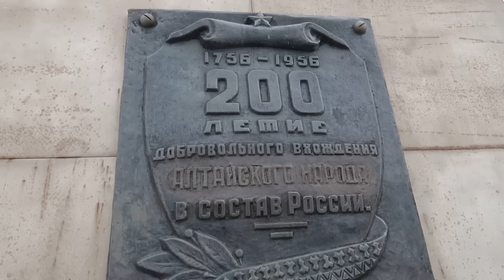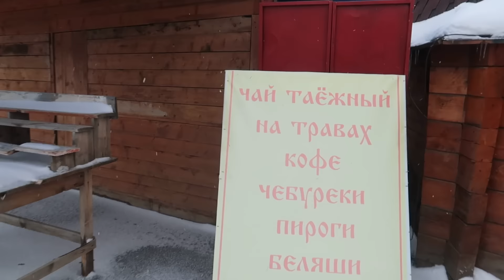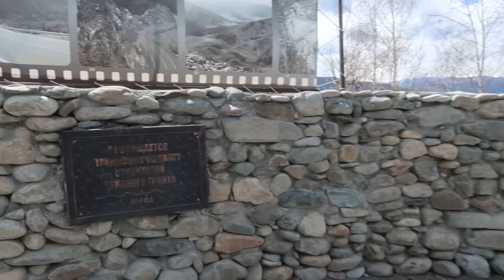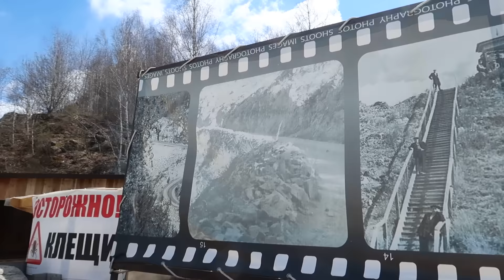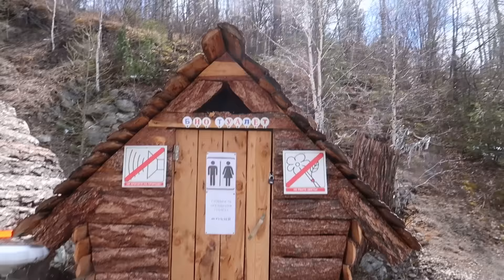АЛТАЙ #6. Чуйский тракт – самая красивая дорога России / Петроглифы Калбак-Таш / Гейзеровое озеро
В 2016 году российское издание National Geographic составила рейтинг 10 самых красивых автодорог мира. В него вошли Атлантическая дорога в Норвегии, Великая океанская дорога в Австралии, Памирский тракт в Таджикистане, Трасса 40 в Аргентине и другие. А 5-е место в этом почетном списке занял представитель России - Чуйский тракт.
Понятно, что приехав на Алтай, мы не могли не прокатиться по самой красивой дороге страны.
И так получилось, что мы проехали почти весь Чуйский тракт. Ведь Федеральная автомобильная дорога Р256 «Чуйский тракт» начинается в Новосибирске, куда мы прилетели и откуда на машине отправились в Горно-Алтайск. А заканчивается в селе Ташанта на самой границе с Монголией. Общая протяженность Чуйского тракта 968 километров.
Сегодня нам предстоит путешествие от Горно-Алтайска до Кош-Агача. Эти 500 километров пожалуй самый живописный участок Чуйского тракта. При этом мы не только проедем про легендарной дороге, но и посмотрим по пути некоторые достопримечательности.

0:00 Вступление
1:05 История Чуйского тракта
2:35 Семинский перевал
6:48 Памятник суслику-кормильцу
10:36 Перевал Чике-Таман
18:11 Ининские стелы
19:50 Место слияния рек Чуя и Катунь
22:38 Петроглифы Калбак-Таш
25:44 Гейзеровое озеро

Сервис по поиску и бронированию отелей, авиабилетов, билетов на поезда и автобусы